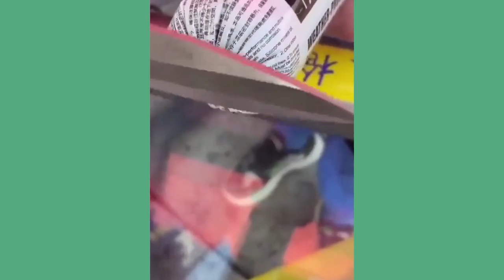Satisfying Video That Makes You Sleepy with Relaxing Music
Hello Relax Penguin Family!

It is an entertainment channel that produces content related to relaxation, art, and satisfying.Come on this channel where we have fun and relax, let's meet on this channel every week.
At least 3 videos will be shared to you every week.
Thank you for supporting me. AAK! (Thank You)